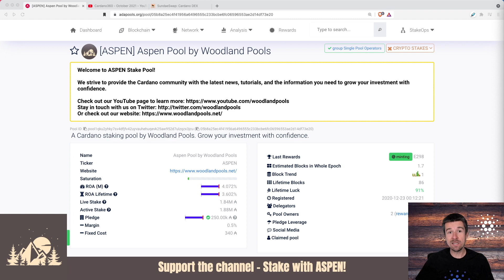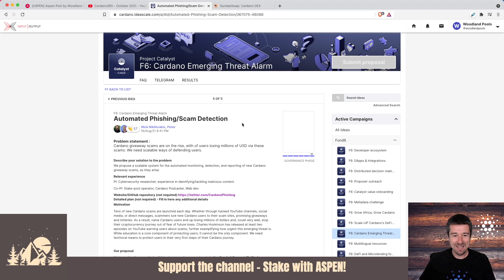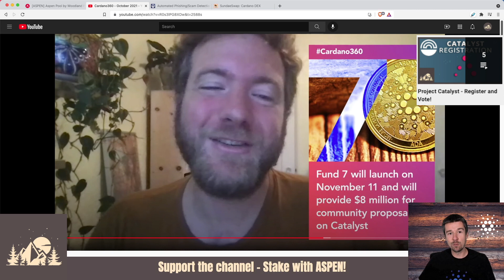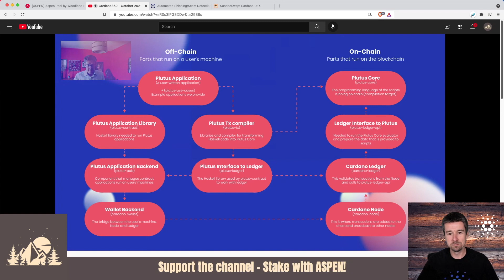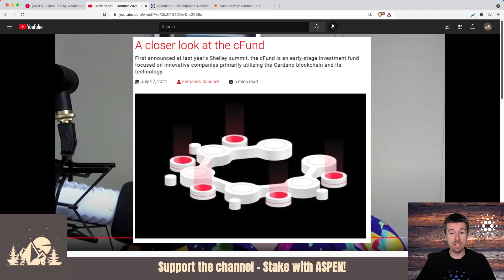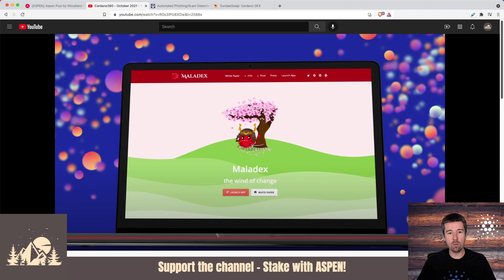Plutus Application Backend update, SundaeSwap featured, and more!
Let's take a look at October's Cardano 360 update. We got an update on the PAB (Plutus Application Backend) release, community updates, Catalyst Fund 6 stats, and a feature of SundaeSwap!

[ASPEN] Stake Pool id - 05b8a25ec4f41956a6496555c233bcbe6fc06596553ae2d14df73e20

Timestamps:
0:00 - Intro
0:13 - Cardano 360 Overview
0:24 - Cardano Partnerships
0:48 - Community Update
1:30 - Project Catalyst Fund 6 recap
1:44 - Automated Phishing/Scam Detection bot
1:58 - Project Catalyst Fund 7
2:15 - Plutus Application Backend update
4:42 - SundaeSwap feature
8:25 - Other Decentralized Exchanges launching soon
9:13 - Cardano Summit montage